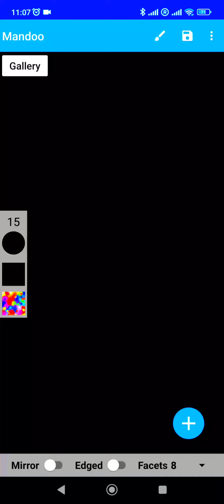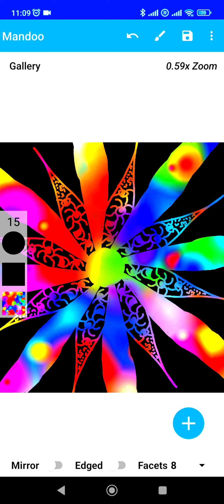M184- Meditative step by step Mandala drawing with Rainbow Colours on a black background. ASMR relax